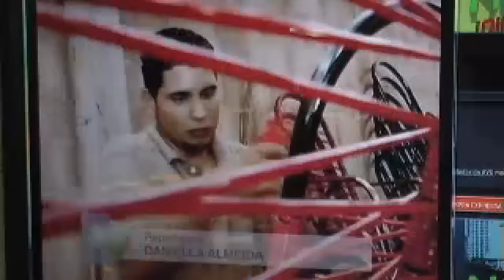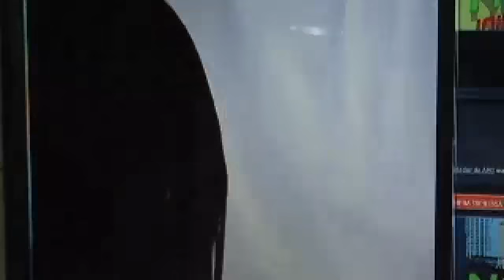18.06 Comunidade - Pronatec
Pronatec espera atender 55 mil brasileiros privados de liberdade - Captured Live on Ustream